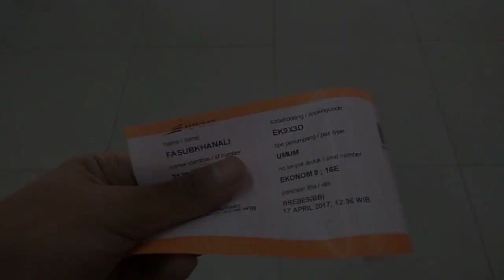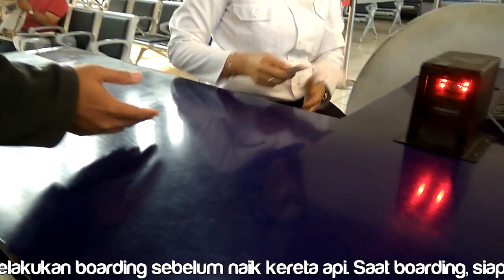[TRIP] KA Tegal Ekspress | Pasar Senen - Brebes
Video kali ini berisikan tentang video perjalanan menggunakan kereta api kelas ekonomi, KA Tegal Ekspress. KA Tegal Ekspress merupakan layanan kereta api kelas ekonomi dari PT Kereta Api Indonesia yang menghubungkan Jakarta (St. Pasar Senen) - Tegal. KA Tegal Ekspress menggunakan rangkaian kereta kelas ekonomi standart edisi lama dengan stamformasi 3 - 2 dengan jumlah penumpang 106 per kereta. Perjalanan kereta api ini memakan waktu sekitar 5,5 jam. Tarif perjalanannya sebesar Rp75.000/penumpang.

In this video, I used to take a trip with economy train class, Tegal Ekspress train. Tegal Ekspress train is a economy train class service from PT Kereta Api Indonesia that connecting Jakarta (Pasar Senen station) - Tegal. Tegal Ekspress train used economy class car standart edition with 3 - 2 formation and has 106 passengers capacity in a car. This trip take around 5,5 hours. The fare is IDR 75.000 per passenger.

Informasi tentang Kereta Api Tegal Ekspress
- Indonesia:

Musik/Music:

Intro: Moete Hero (ost. Captain Tsubasa)

Kritik dan saran akan diterima dengan sebaik-baiknya.

Criticisms and suggestions are very welcome..

17/04/2017